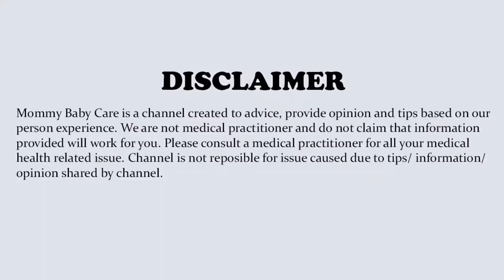Garbhwati mahila ke sone ka sahi tarika || Garbhwati mahila ki nind se Janne beta ya beti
jaise ki har mahila garbhwati hoti hai vah apni pregnancy me janne ke liye bahut utsuk rahti hai ki un ke garbh me palne wala shishu ladka hai ya ladki eshi ke baare me aap ke ish vedio me bataya hai aap apni need se kaise pata kare aap ke garbh me ladka hai ya ldki hai

Topics Covered in this video:
pregnancy me jyada need aana
pregnancy me ladka hone ke lakshan
pregnancy me ladka hone ke lakshan in hindi
pregnancy me jyada neend aane ke karan
garbhwati mahila ke sone ka sahi tarika
Garbhwati mahila ki nind se Janne beta hoga ya bati

कैसे जाने गर्भ में बेटा है या बेटी,हाथ के हथेलियों से जाने गर्भ में बेटा है या बेटी,प्रेगनेंसी में नाभि लाइन से बेटा होगा या बेटी कैसे पता करें,नींद से जाने गर्भ में लड़का या लड़की,बस 10 लक्षण से जाने की गर्भ में बेटा ही है,गर्भवती महिला की नींद से जानें बेटा होगा या बेटी |garbhwati mahila neend se jane beta hoga ya beti,नींद से जानें बेटा होगा या बेटी,गर्भावस्था में स्तन के आकार से जाने बेटा होगा या बेटी,गर्भवती के नींद से पता करे गर्भ में बेटा है ,Mommy baby care